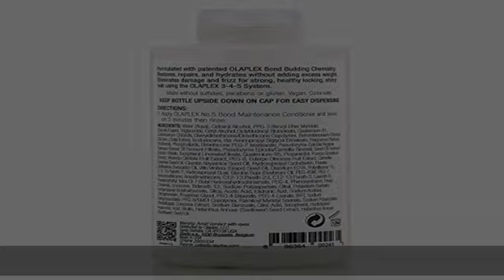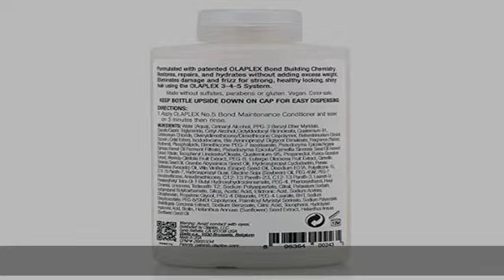Olaplex No. 5 Bond Maintenance Conditioner